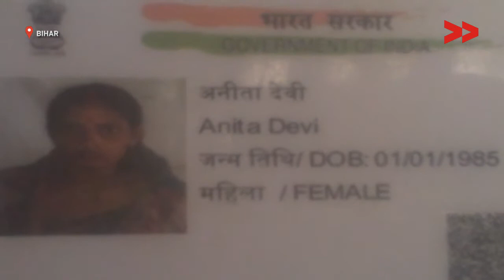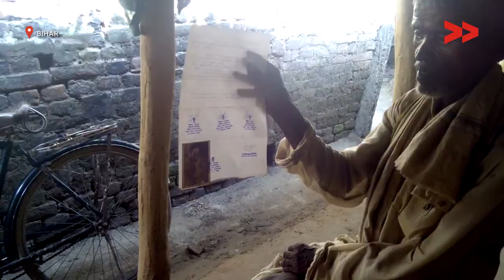Impact: 14 people with disabilities receive their entitled financial aid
Community Correspondent Tanju Devi reports from Semri Dumri, Bihar for Video Volunteers.